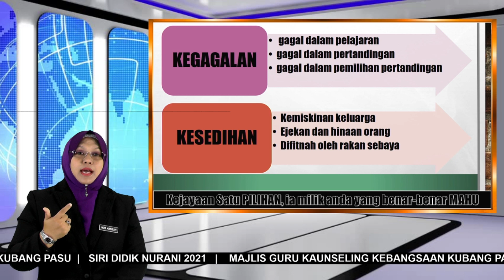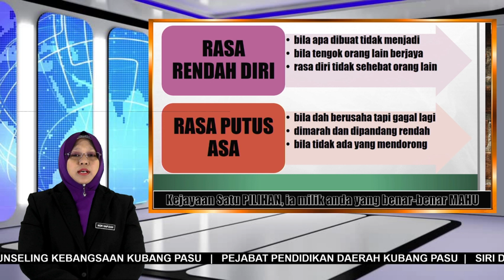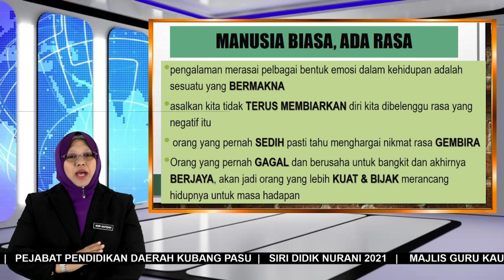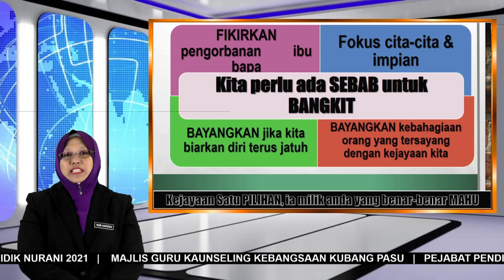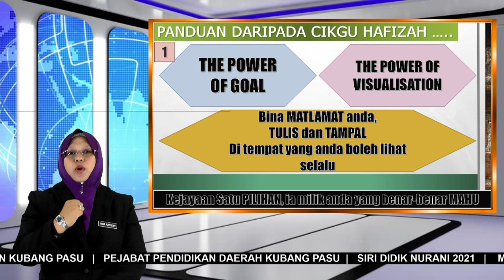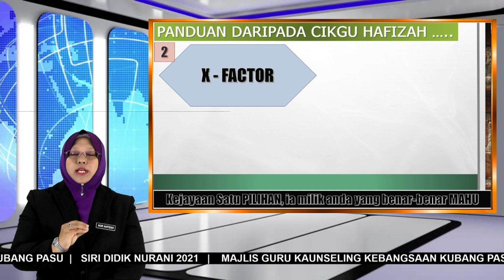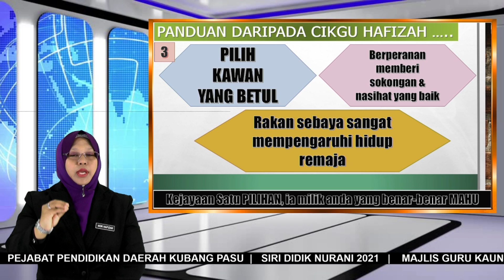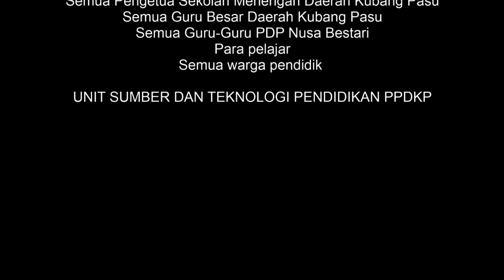SIRI DIDIK NURANI MAJLIS GURU KAUNSELING KEBANGSAAN KENAPA AKU PILIH UNTUK BANGKIT